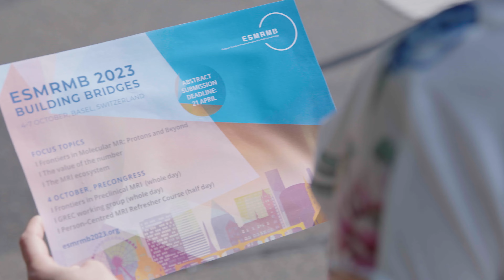ESMRMB 2023 Basel - Promo Video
Join us in Basel!